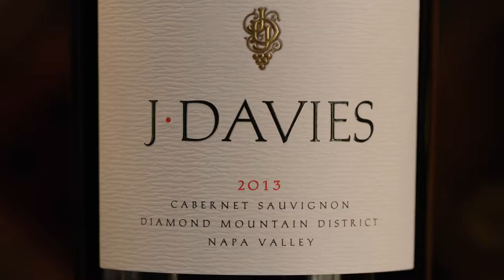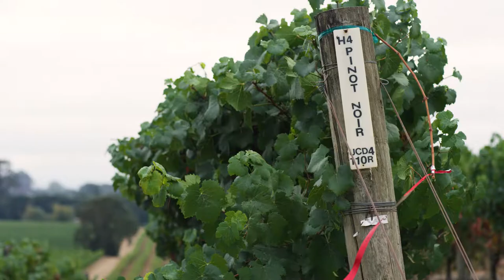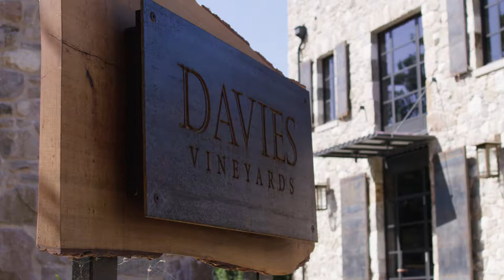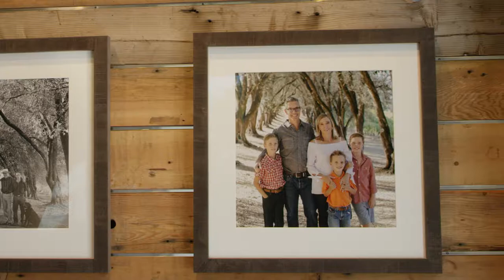Davies Vineyards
Davies Vineyards focuses on single vineyard/vineyard designated Cabernet Sauvignons and Pinot Noirs from Napa Valley, Sonoma Coast and Anderson Valley. Learn about those grape sources, as well as our St. Helena winery and tasting facility. We hope you will visit soon.